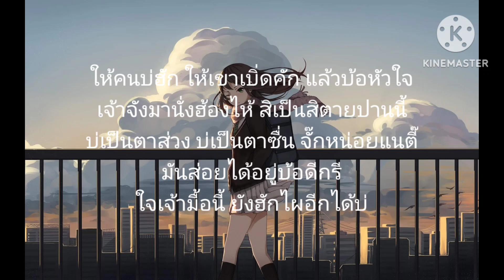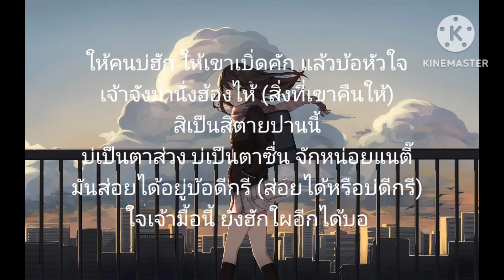ยังฮักไผอีกได้บ่-มนต์แคน แก่นคูน และมีนตรา อินทิรา